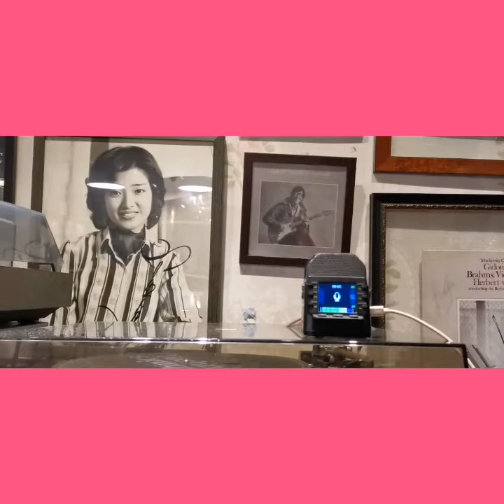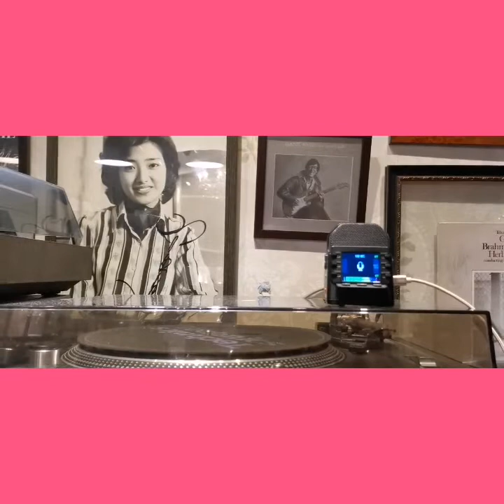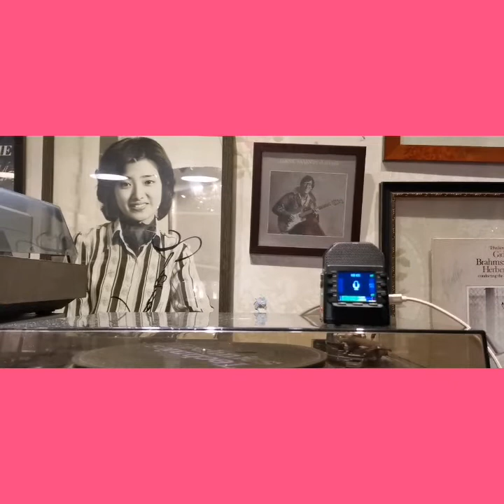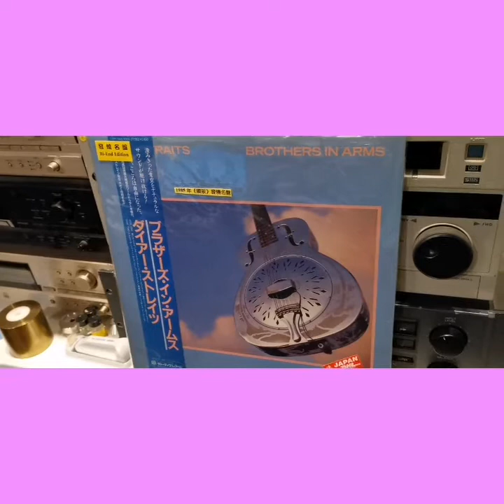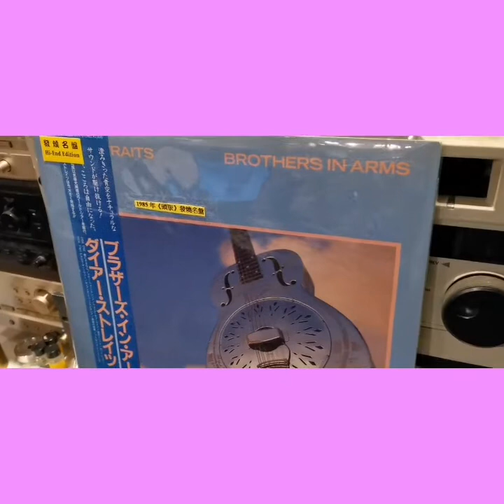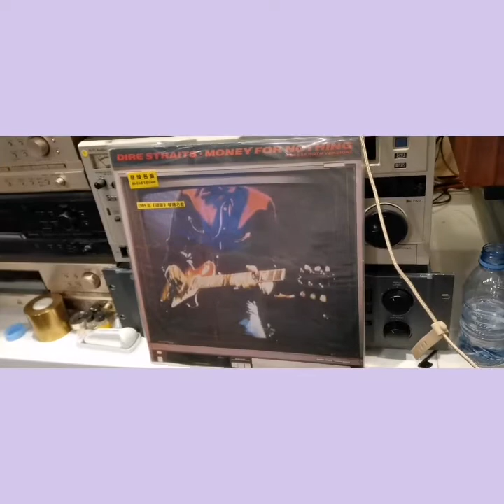Cassette Vs 7" single Vs LP Vs 12" single